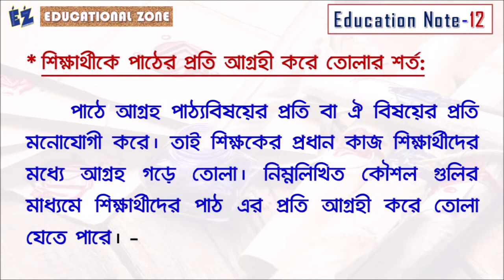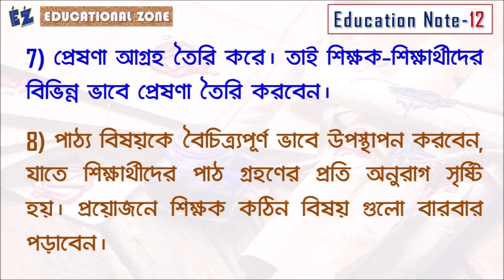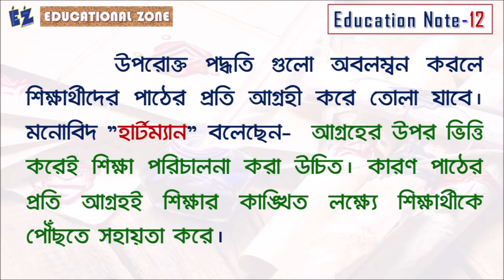আগ্রহের শ্রেণীবিভাগ করো? শিক্ষার্থীকে পাঠের প্রতি আগ্রহী করে তুলতে হলে কি করা উচিত?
Name: DEBARSHI DEBNATH
VILL: BHANGNI PART-2,
PO: NIGAMNAGAR,
PS: DINHATA,
DIST.: COOCH BEHAR
PIN: 736169